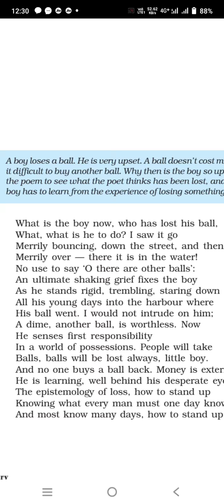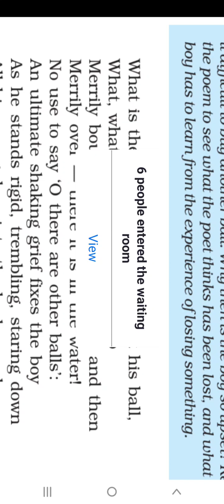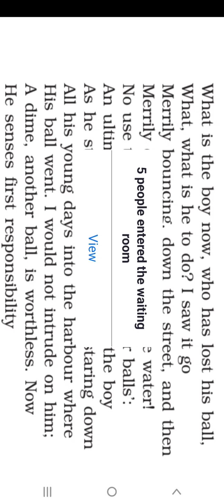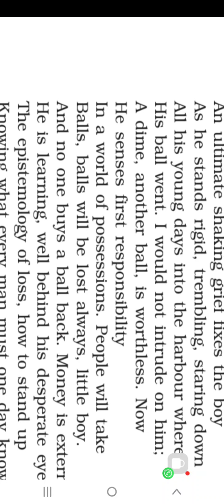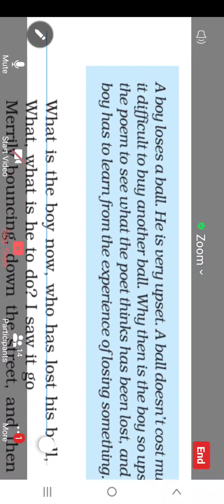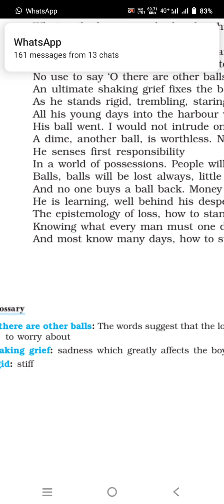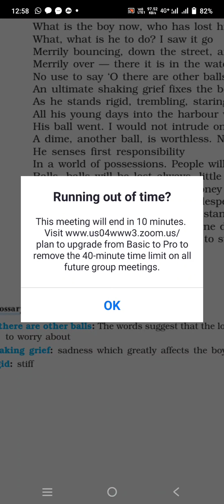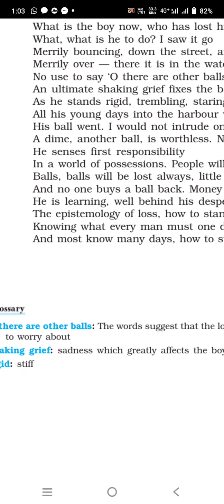Ball Poem Revision Class X